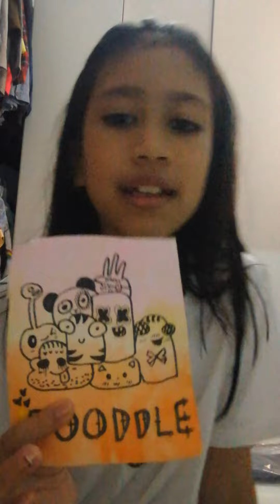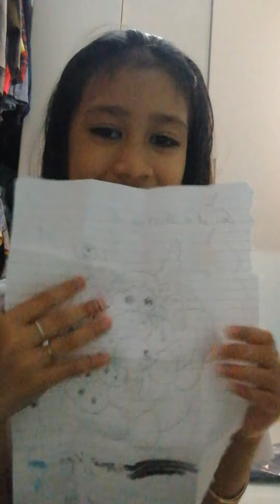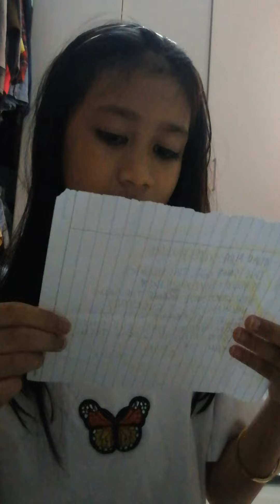opening my birthday present from my bestie 😍😍